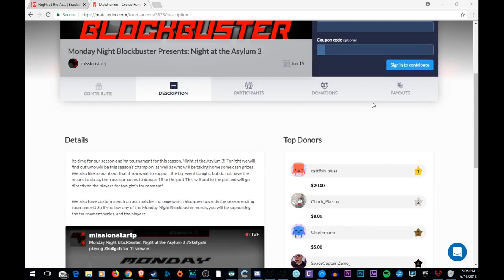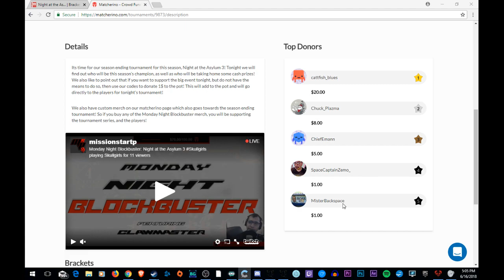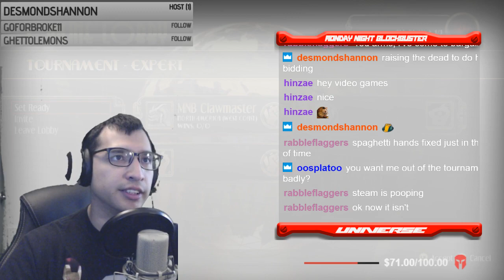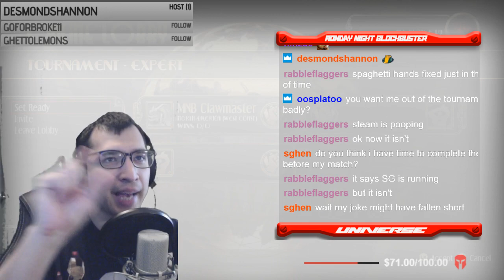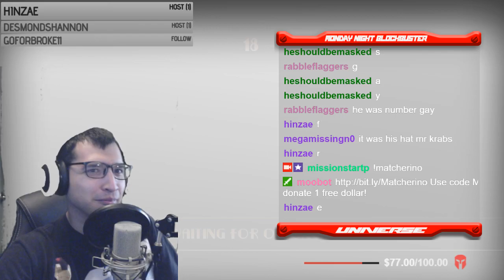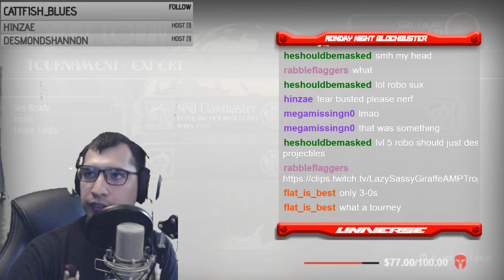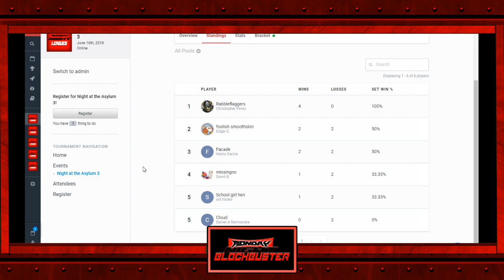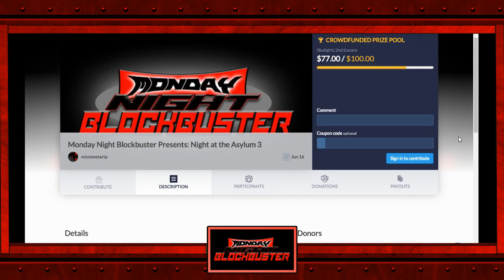Monday Night Blockbuster: Night at the Asylum 3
It was a season cut short, but it was one hell of tournament. Relive the great moments of this tournament, as we find out who would be the winner of Season 7 of Monday Night Blockbuster!

Time Stamps
Rabbleflaggers Vs Facade 13:53 - 22:45
school girl hen Vs foolish smoothskin 35:17 - 40:50
Rabbleflaggers Vs Mega Missingno 44:10 - 51:48
Facade Vs School girl hen 56:49 - 1:02:36
Facade Vs Mega Missingno 1:05:17 - 1:12:37
Rabbleflaggers Vs foolish smoothskin 1:16:23 - 1:20:41
Foolish Smoothskin Vs Facade 1:21:43 - 1:26:30
Foolish Smoothskin Vs Rabbleflaggers 1:27:27 - 1:37:24